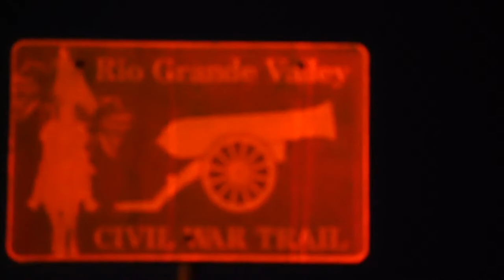SpaceX Starship Rocket - March 26, 2023 | Jessica Kirsh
Sunday, March 26, 2023 - Starbase, Boca Chica, Brownsville Texas USA: Work is underway at the rocket garden which appears to be some finalizations of Ship 24 which is intended to be launched in the coming month.

▶︎ Show Your Support for the Jessica Kirsh Channel!

▶︎  Mailing Address:

Jessica Kirsh
1535 E Los Ebanos Blvd
Unit 3819
Brownsville, Texas 78523
USA

▶︎  Chapters:

00:00:00 - Live Stream Start
00:00:28 - Rocket Garden - Crew Lift Descending
00:01:55 - Ship 24 Hatch
00:51:26 - Starship Ship 24 Final Interior Camera Inspections
03:08:02 - Launch Site - Orbital Launch Mount (OLM) Work
03:42:19 - Close Up - OLM Work
04:22:16 - Overnight Welding on Orbital Launch Mount
05:00:11 - Orbital Launch Integration Tower (OLIT)